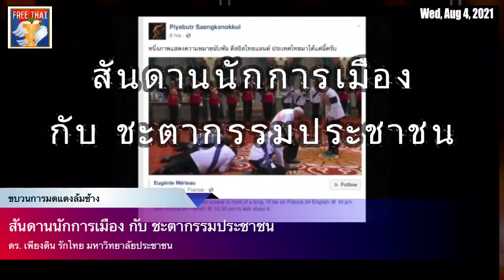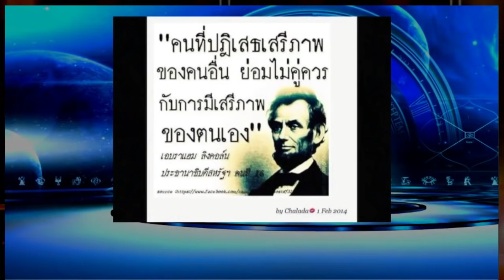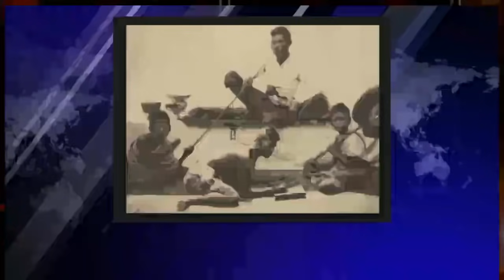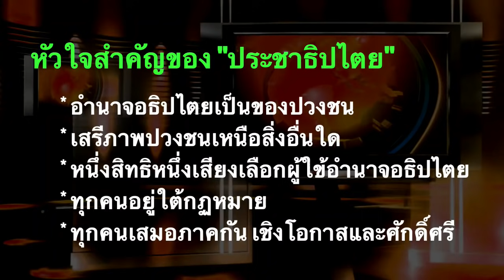สัญญาณไม่สะดุด : สันดานนักการเมืองไทยและชะตากรรมชาติ โดย ดร. เพียงดิน รักไทย 4 ส ค 2564